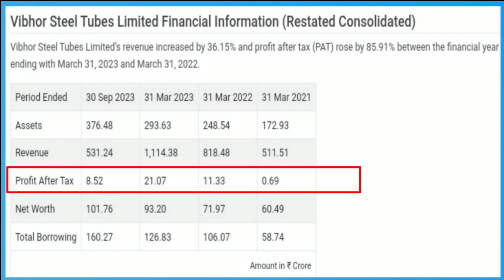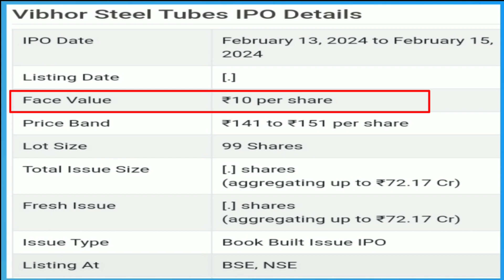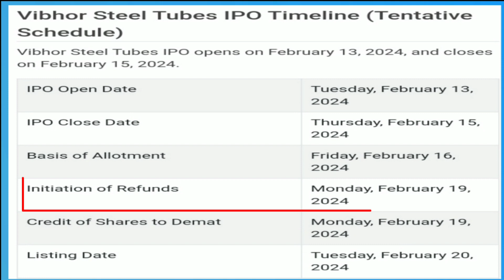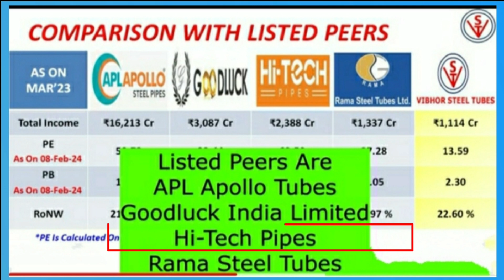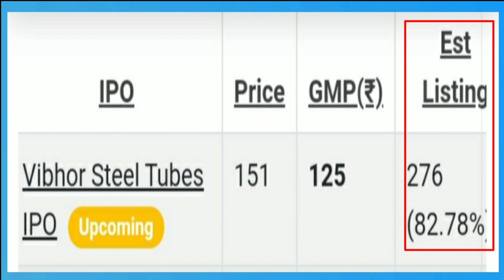vibhore steel tubes ipo l vibhore steel tubes ipo details l vibhore steel tubes ipo review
(1)basilic fly studio ipo details l basilic fly studio ipo analysis l basilic fly studio ipo review

(2)ratnaveer ipo details l ratnaveer ipo review l ratnaveer ipo gmp today l ratnaveer ipo analysis

(4)ems ipo details l ems ipo review l ems ipo analysis l ems ipo gmp today l upcoming ipo 2023

(5)rr kabel ipo details l rr kabel ipo review l rr kabel ipo analysis l rr kabel ipo gmp today

(6)tata technologies ipo l tata technologies ipo details l tata technologies ipo review l ipo gmp updat

(7)doms ipo details l doms ipo review l doms ipo gmp l upcoming ipo l ipo news

(9)inox india ipo l inox india ipo details l inox india ipo review l inox india ipo gmp l upcoming ipo

(13)innova captab ipo l innova captab ipo details l innova captab ipo review l innova captab ipo gmp

(14)jyoti cnc automation ipo l jyoti cnc automation ipo details l jyoti cnc automation ipo review

(15)medi assist healthcare ipo details l medi assist healthcare ipo review l medi assist healthcare ipo

(16)epack durable ipo l epack durable ipo details l epack durable ipo review l epack ipo analysis

(17)nova agritech ipo l nova agritech ipo details l nova agritech ipo review l nova agritech ipo gmp

(18)apeejay surrendra park ipo l apeejay surrendra park ipo details l apeejay surrendra park ipo review

(19)rashi peripherals ipo l rashi peripherals ipo details l rashi peripherals ipo review l upcoming ipo

(20)jana small finance bank ipo l jana small finance bank ipo details l jana small finance bank ipo gmp

(21)vibhore steel tubes ipo l vibhore steel tubes ipo details l vibhore steel tubes ipo review